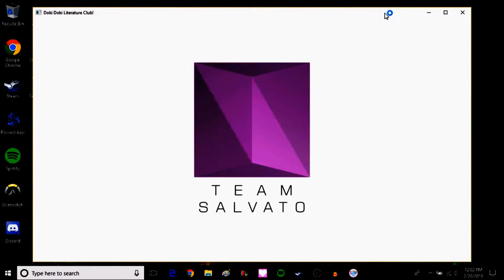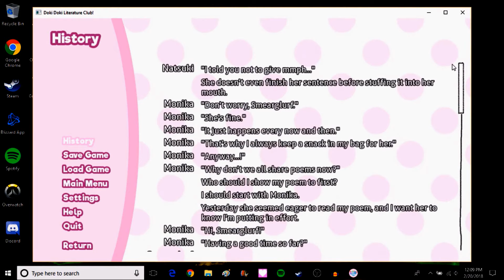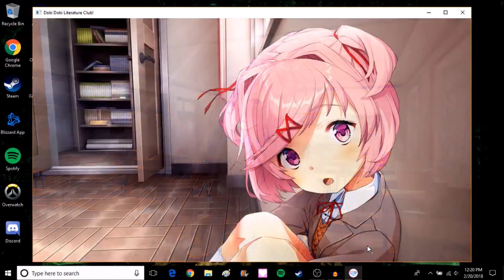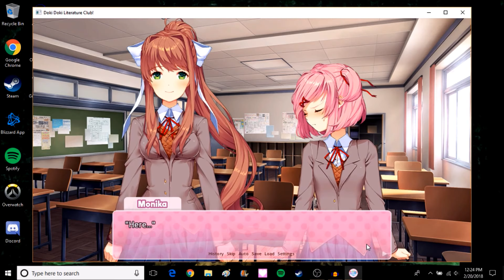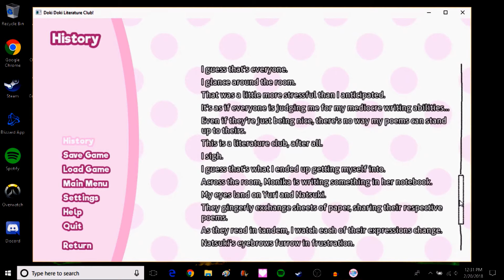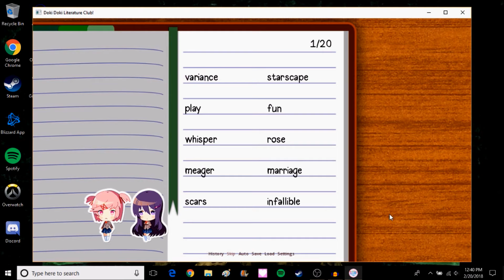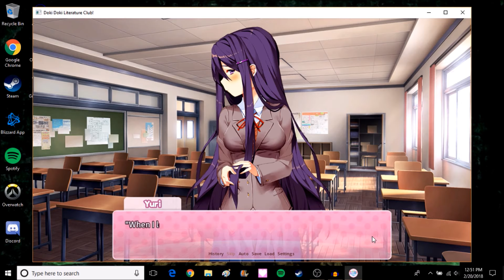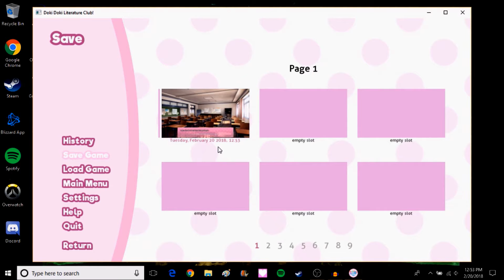What is Happening?! - Doki Doki Literature Club - Part 10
It's probably time to update audacity again, but more importantly, DOKI DOKI IS BACK! The more I play this, the more I realize that Monika is disturbed and the more things get seriously fucked up.